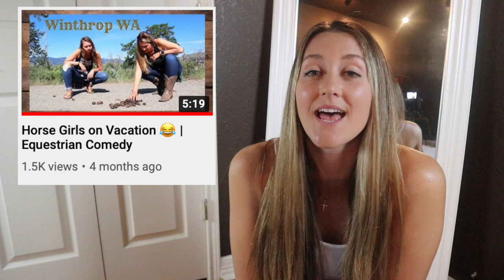FranDenim Jean Review!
If you get a pair, I would love to know! 💕 I think the acid wash are my new favorites!!!